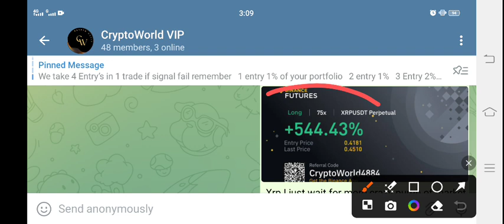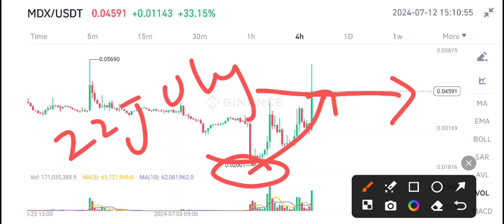MDX Coin Today News! MDX MDEX Price Prediction Today! MDX Crypto delisting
Queries Solved:
1.  today target
2.  price today
3.  price prediction
4.  token today target